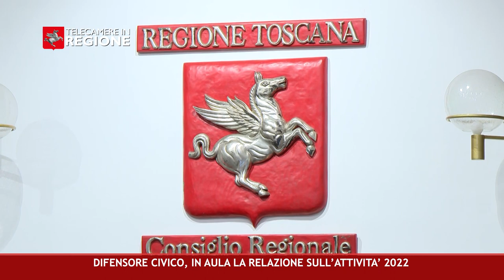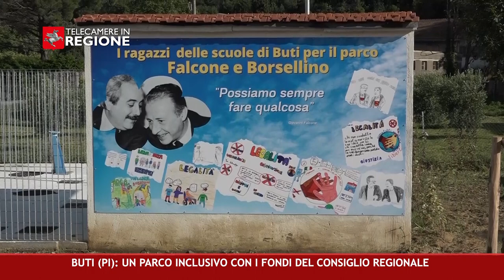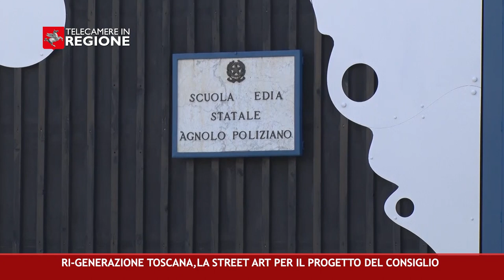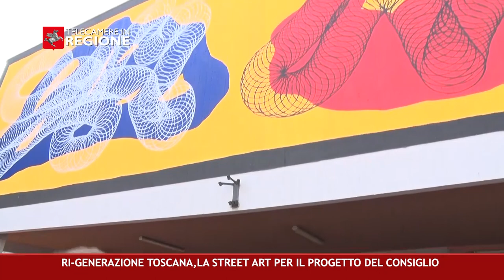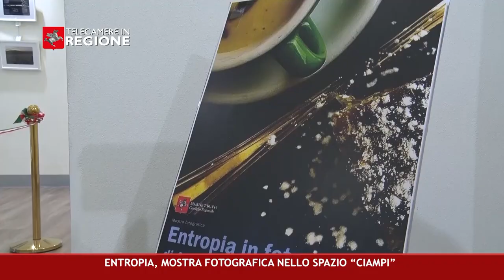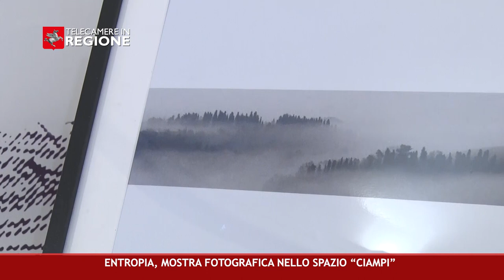CANALE 50 P 23 16 06 2023